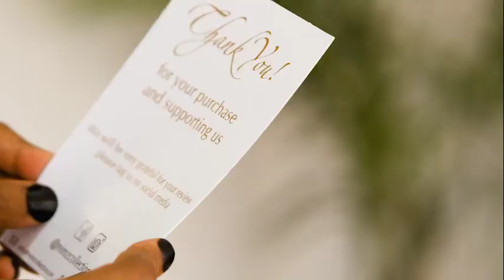Customer appreciation 2020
This is what motivates nimzcollections as a brand, am proud to share this video again and again.. we usually appreciate our loyal customers every year and this video summaries how we value and appreciate YOU! Yes you(customers)
This is how it went down in 2020. Our customers are our pillar.